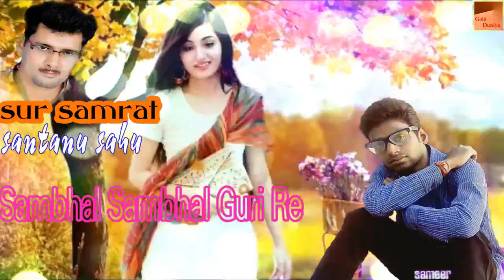sambhal sambhal guri re santanu sahu sambalpuri super hit old odia album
we upload also sambalpuri melody ,bhajan,dj,remix,comedy,dance,folk,commedy film or movie etc.
and all type of songs koshli singer likes shantanu sahu,ruku suna,prakash jal,uma kanta barik,dusmanta suna,